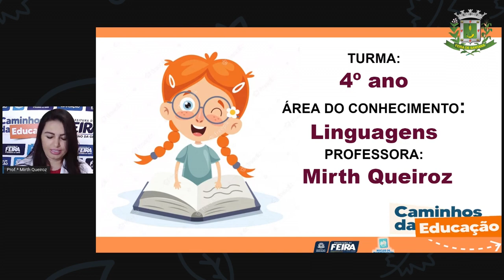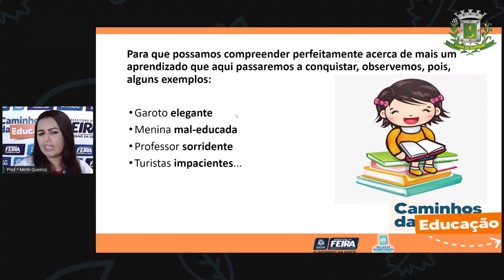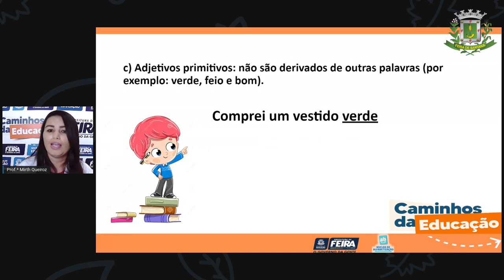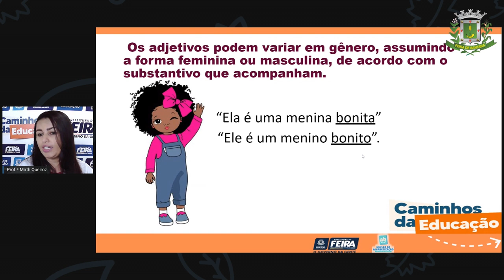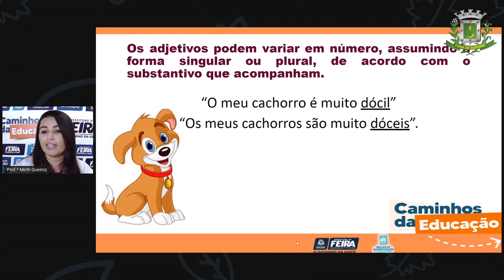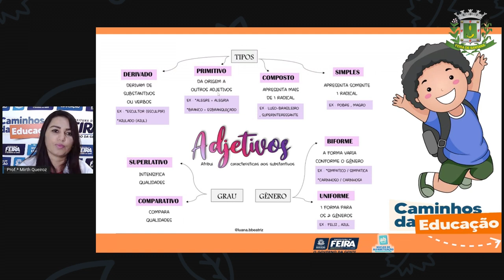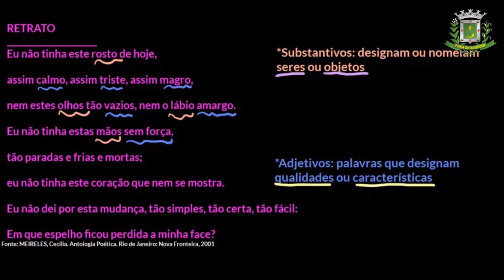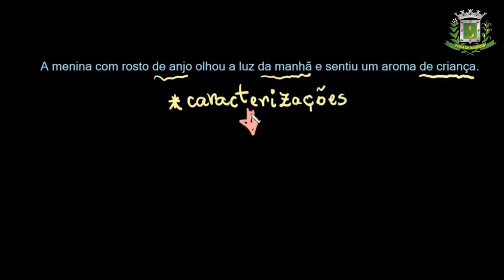4ºANO AULA 69 Linguagens Adjetivos Profª MIRTH